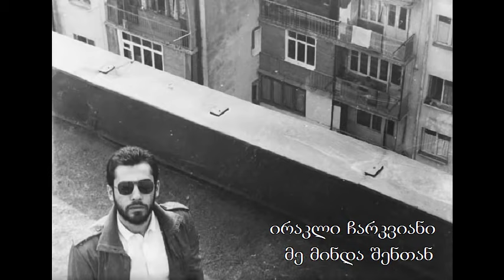ირაკლი ჩარკვიანი - მე მინდა შენთან / irakli charkviani - me minda shentan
Irakli Charkviani (Georgian: ირაკლი ჩარკვიანი) (November 19, 1961 -- February 24, 2006) was a Georgian poet, prose writer, and musician, lately known under his pseudonym Mefe (მეფე, "The King"). Charkviani was known for his eccentric image and poetry, and for eclectic music, which spanned alternative rock, electronic music and hip hop.

Charkviani was born into an élite family in Tbilisi, the capital of then-Soviet Georgia. His father, the journalist and diplomat Gela Charkviani is Georgia's current ambassador to the United Kingdom, and grandfather Candide Charkviani was the first secretary of the Central Committee of the Georgian SSR Communist Party from 1938 to 1952. His greatgrandfather was a prominent Georgian artist Mose Toidze.

Charkviani graduated from the Department of Western European and American Literature, Tbilisi State University. His debut in 1976, with the indie rock project Arishi, passed unnoticed, but the later band Taxi had a greater success and recorded the homonymous album in 1988. In the 1980s, several of Charkviani's lyrics and short stories, noted for their rebellious character, were published in Georgian literary press. Early in the 1990s, Charkviani emerged as one of the leading artists on Georgia's alternative and electronic scene. Leading the projects Children's Medicine (1991-2), and Georgian Dance Empire (1993), he performed throughout Georgia as well as abroad, particularly in Moscow and Eastern Europe. Charkviani's debut solo-album Svan Song was recorded in Germany in 1993 and proved to be a significant influence on the Georgian alternative music of the 1990s. He composed music for the feature film "Orpheus's Death" in 1995 and went on to record his second album Ap'ren in 1997, followed by the single Sakartvelo in 1999 and the albums Amo and Savse in 2001 and 2004, respectively. Around the same period, he chose the pseudonym of Mefe, meaning in Georgian "the king". Charkviani also authored several poems, stories and a novel, but his music remained the principal source of his popularity.

He died, reportedly of "heart problems",[1] at his home on February 24, 2006, leaving several unpublished songs which were subsequently released as the album Dzirs Mefe ("Down with the King") in 2007.